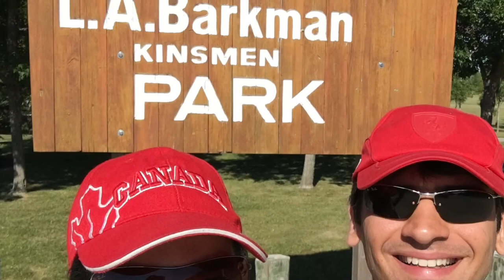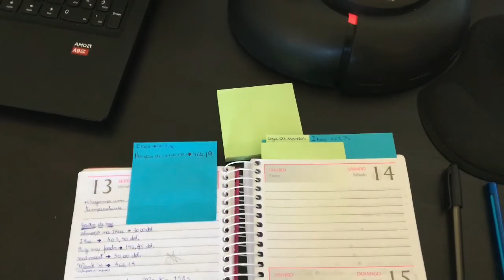Quanto Se Gasta Para Mobiliar Uma Casa No Canada?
Abrimos nossa casa para mostrar tudo o que compramos e quanto pagamos!